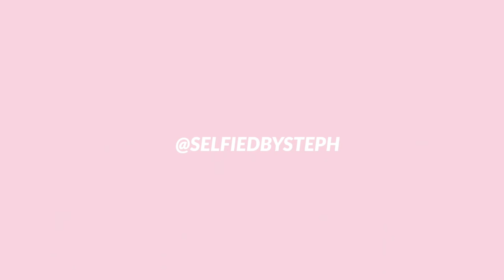“Le Penseur” by Steph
Mashed up “Le Penseur”, “The Thinker”, by Rodin. It was so much fun to ,mix my art with his sculptures that I saw in his Parisian garden and in the current exhibit at the Met in New York City!